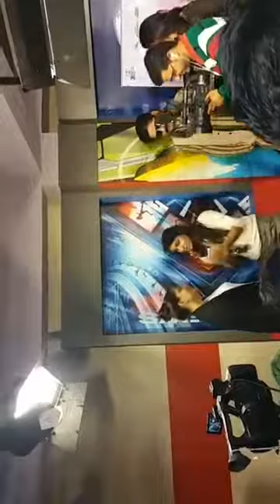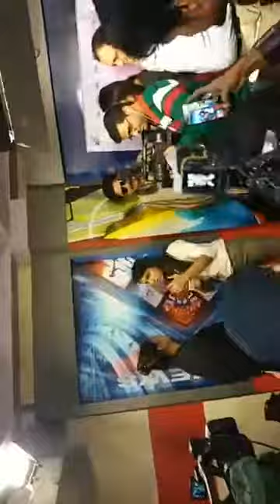Big Boss Ke BAd Sapna Dancer ne Interveiw MEin Dekhiye Kya kha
sapna dancer live on channel Big boss ke bad sapna ji live talikas